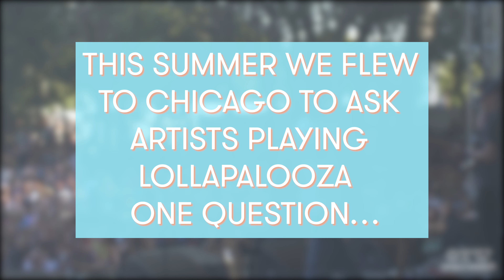We Asked Artists the Last Time They Cried (Queer Eye and Disney Movies)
They say laughter is the best medicine but is there anything as cathartic as a good cry? Given that this week marks mental health awareness week and October 10 in particular marks World Mental Health Day, we decided to take that sentiment to heart. This summer we flew to Chicago for Lollapalooza, an annual musical festival held in the heart of the city that brought out the likes of Ariana Grande, Flume, Tame Impala, and a host of up-and-coming artists.

And at this year’s Lollapalooza, we asked the artists performing one simple question: when was the last time you cried? Choosing to be as candid as they wished to be, we got to hear from Conan Gray, Scarypoolparty, Alec Benjamin, Social House, Tessa Violet, and so many more on what it was that last tugged on their heartstrings. Because, truth be told, whether or not we find ourselves on festival stages, we all need a good cry now and again.

This year’s World Mental Health Day focuses on raising awareness for suicide prevention. You can visit the World Health Organization’s page to learn more about this mental health day and previous world mental health days

Featured artists: Conan Gray, Alexander 23, Chelsea Cutler, Jeremy Zucker, Alec Benjamin, Role Model, Whethan, Louis the Child, Cailin Russo, Tessa Violet, Social House, Gryffin, Gothboiclique, bulow, Sam Fender, halfalive, half alive, slenderbodies, the band camino, picture this, Honne, still woozy